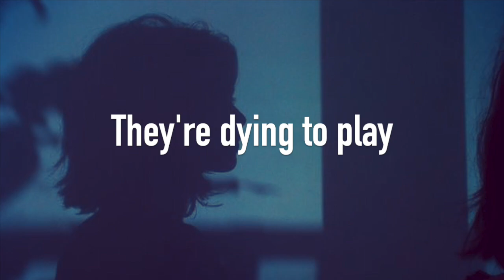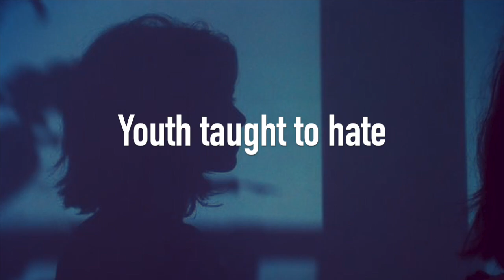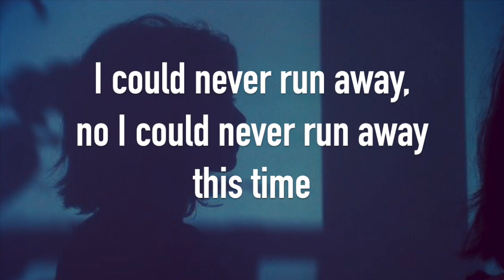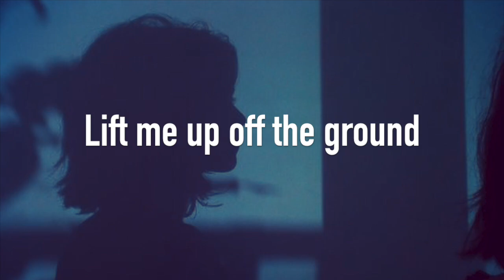Mrs. Actually *EP VERSION* - The Like (lyrics!)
Z really sounds ˡⁱᵏᵉ ᵗʰⁱˢ huh? She was only 16...
This version of "Mrs. Actually" was featured on the I Like the Like EP from 2002.